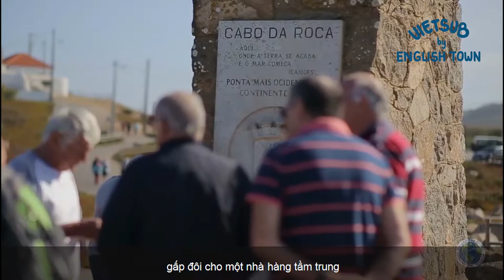[Kiến Thức Định Cư] 10 QUỐC GIA ĐÁNG SỐNG NHẤT DÀNH CHO NGƯỜI NGHỈ HƯU - Phần 1